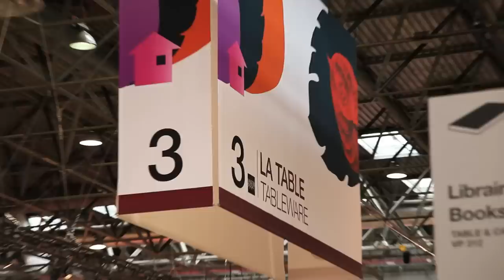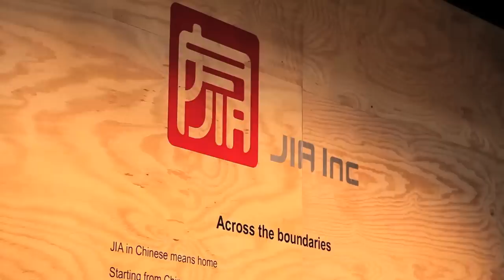JIA INC Maison et Objet Sep 2011_vedio.mov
JIA INC Maison et Objet Sep 2011_vedio